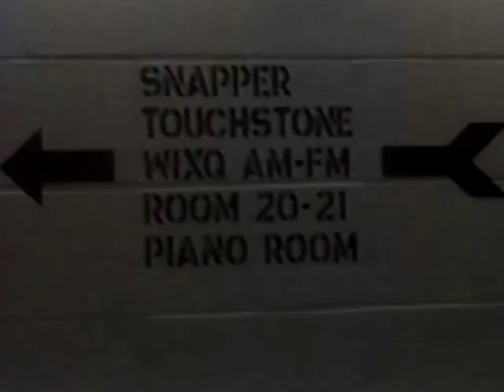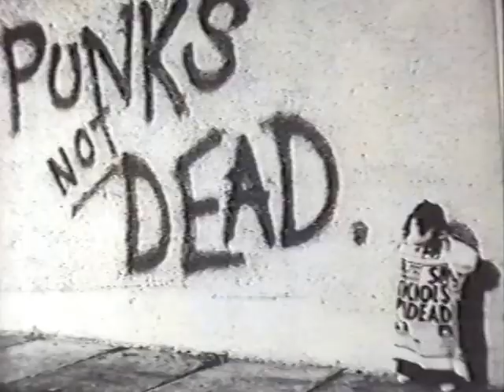College Music Video Project Spring 1986.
My second & third time with the recording equipment at Millersville University.  "Walk This Way" was my first go at editing. For the music video I was able to take the equipment with me to the city of Lancaster, PA USA and to my home. That is my younger brother Tom doing his best Bruce Foxton on bass and that is me portraying Weller and Buckler. A homage to punk rock! Great times. "In The City" starts around the 1:20 mark!